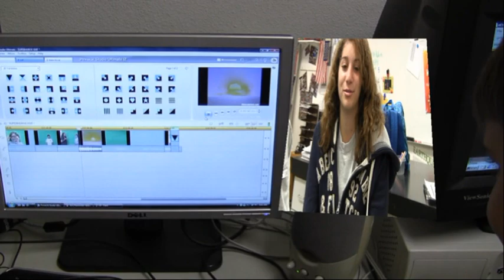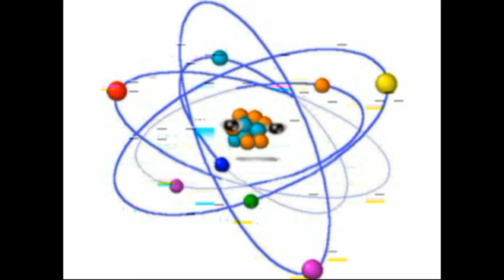final dissertation FocusGroup.wmv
Dissertation Video on the triangulation of focus group, documentary and students final production. This video is for my defense for my dissertation on The Effects of Didactic Digital Movie Making on Students 21st century learning skills and science content in the middle school classroom. CTEL ASU